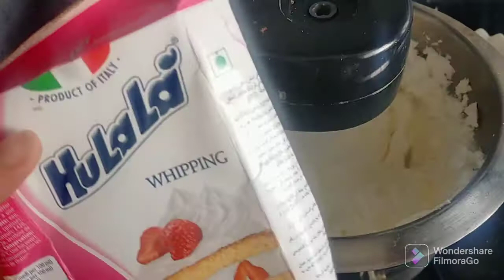وخا رمضان وجدت لبنتي عيد ميلاد فنهار كامل (تتمة فيديو Glace) /حلوى صغيرة في الكوكوط /chocolat